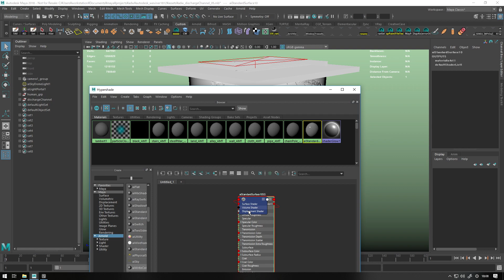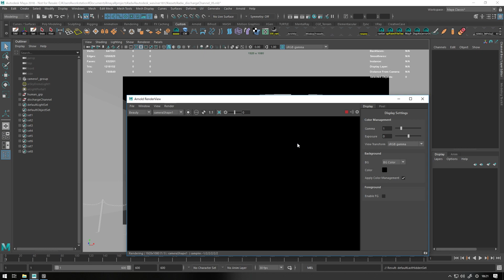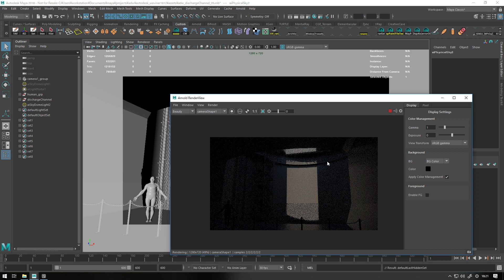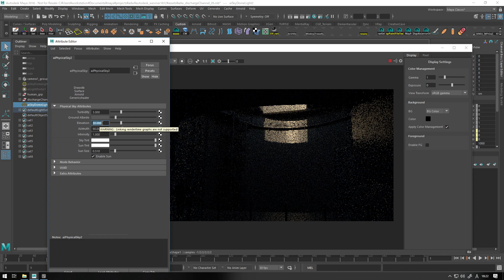Mayaパーフェクトモデリングウェビナー（背景編） 16:ライティング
ライティングを行います。
テクスチャを入れる前に、グレーのマテリアルでライティングを行います。